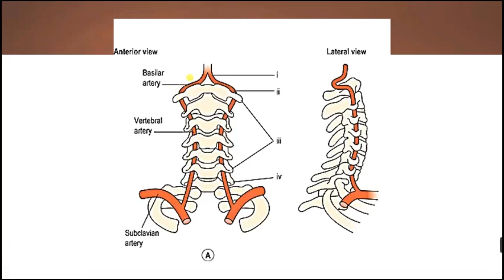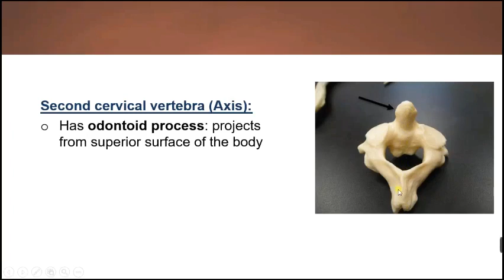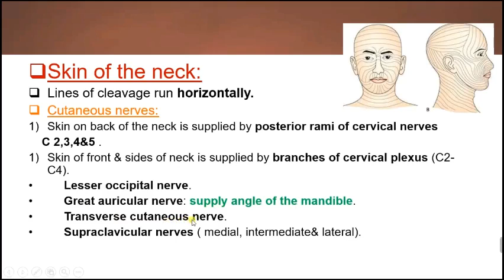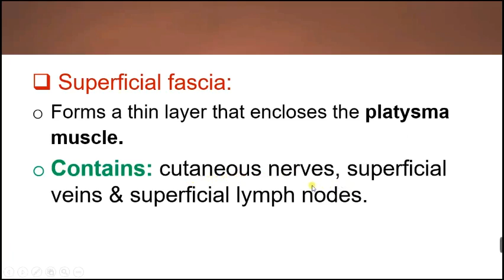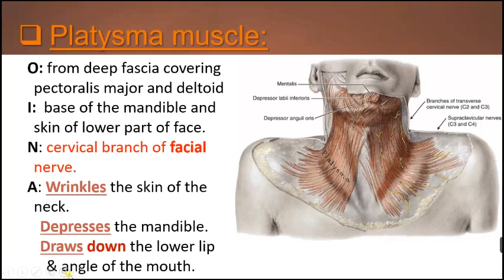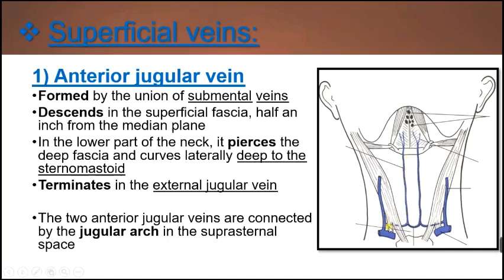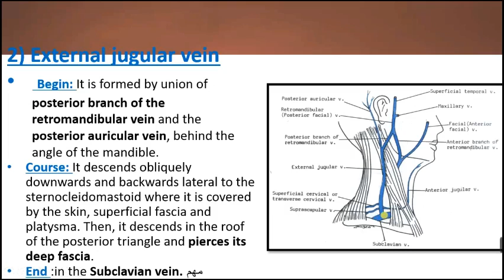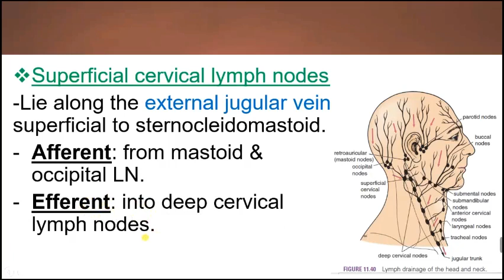Introduction to neck anatomy 2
Introduction to neck anatomy 2 |  Dr. Nisreen Rageh associate professor of anatomy